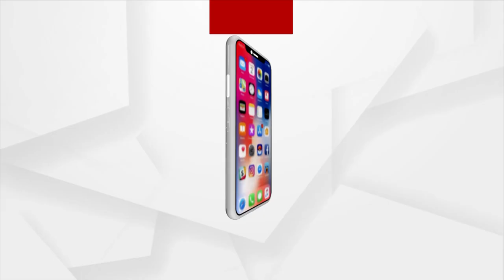"Want To Ban Polygamy In State, will form expert committee to check provisions": Assam CM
"Want to ban polygamy in state, will form expert committee to check provisions": Assam CM Himanta Sarma